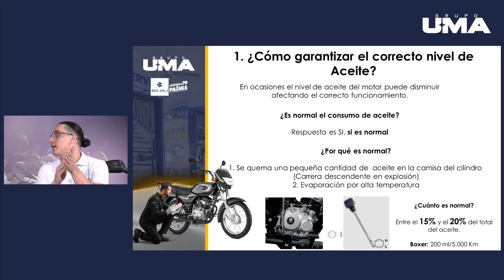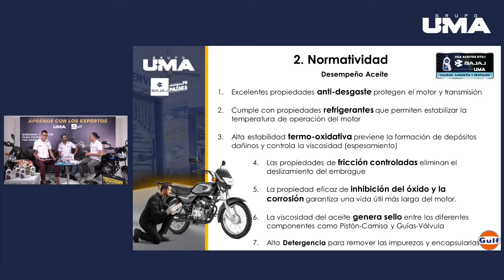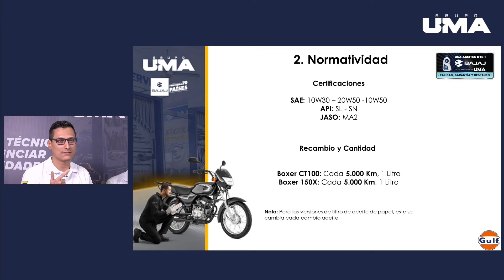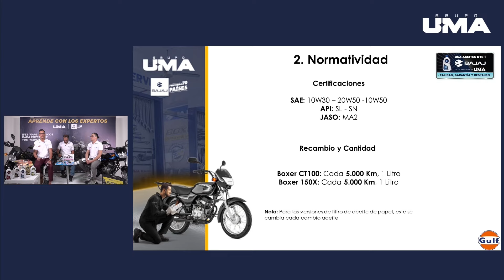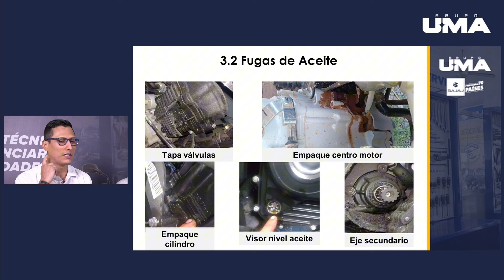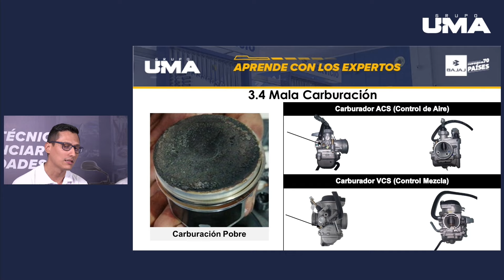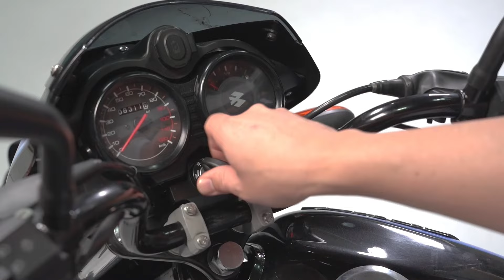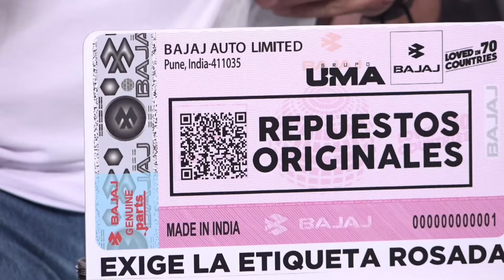¿Cómo garantizar el correcto nivel de aceite entre cambio y cambio en la Boxer?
Conoce mejor tu moto Bajaj con nuestros webinar técnicos, encuentra más temas de interés Regístrate y accede a todo el contenido.